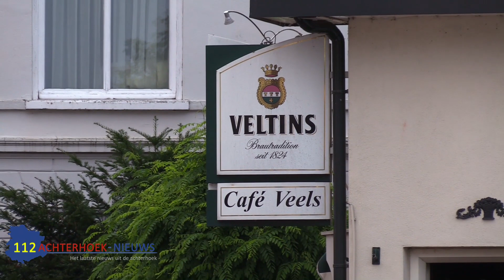Eigenaar van Café Veels in Ulft opgepakt